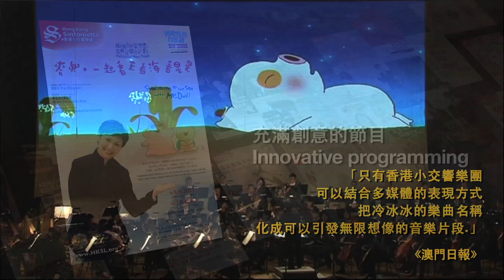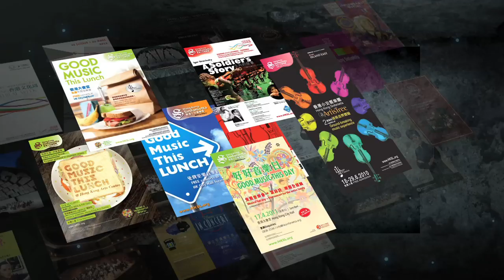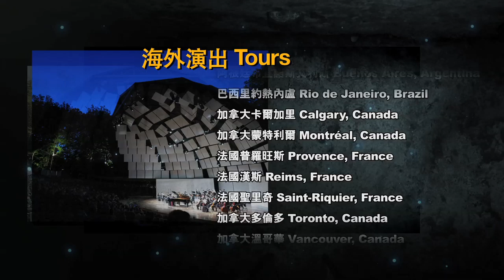香港小交響樂團 Hong Kong Sinfonietta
One of Hong Kong's flagship orchestras, recognised mainly for its innovative programming and sell-out performances.
香港小交響樂團於1990年成立，是香港的旗艦樂團之一。樂團與音樂總監葉詠詩一直致力拉近古典音樂與普羅大眾間的距離，銳意「培育文化新一代」，並以富創意的節目及充滿熱忱的演奏見稱。

請瀏覽香港小交響樂團網站，以及樂團Facebook專頁緊貼我們最新動向！